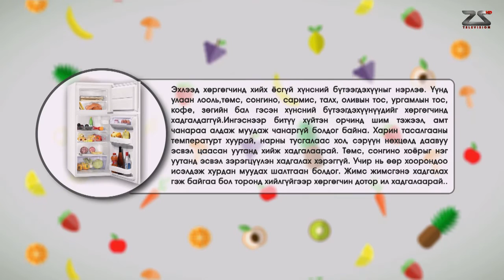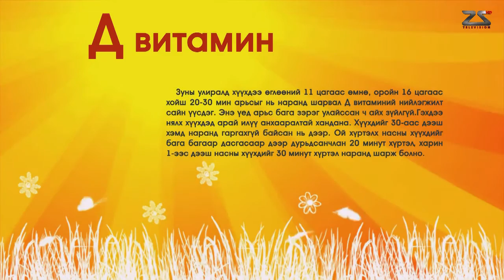tv25 Хүүхэд асрагч "Жүжигчин Б.Батзаяа"